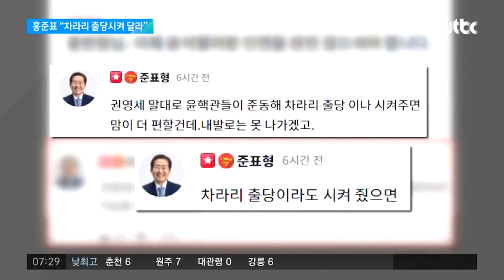Getting Greasy! Ahn Cheol-soo Close to Landing Hong Joon-pyo?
South Korea's presidential race is getting greasy with veteran conservative politician Hong Joon-pyo defecting from the establishment and flirting with coming over to Ahn Cheol-soo's campaign. Will Ahn be able to seal the deal and will Hong be able to bring his political grease to successfully merge Ahn's campaign with the main conservative camp?

Plus, Ahn's daughter arrives from the states and Lee Jae-myung cries crocodile tears and has his entire entourage kneel and stick their butts in the air in front of the cameras!

KF94 Masks (Adult):

Billie Eilish Limited Edition:

TaylorMade SIM 2 Max Driver:

The Seoulite and Seoulite TV | It all begins with an idea.
And some intellectual ammunition.

Medium: theseoulite
Bitclout: theseoulite